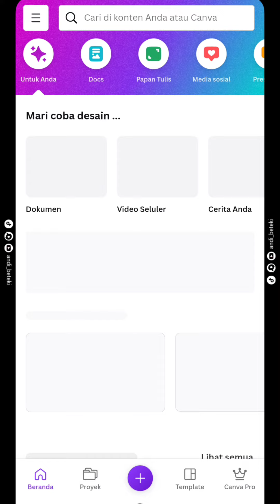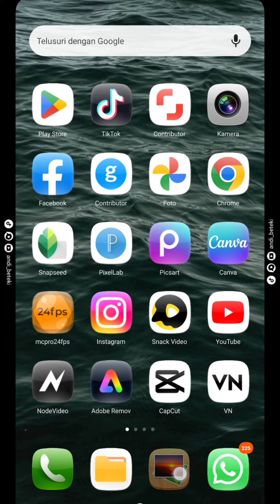Satu Menit Bikin Ucapan Selamat Hari Raya Idul Fitri 2023 Cuma Pakai Canva | Canva Tutorial